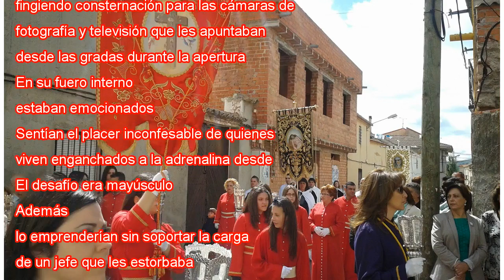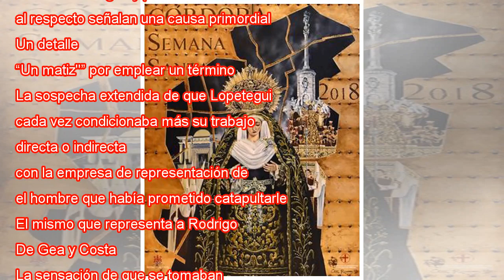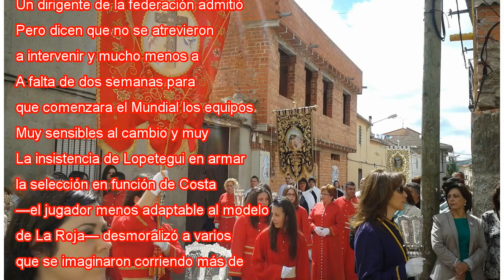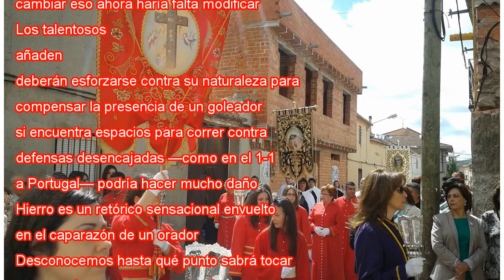Hierro funda el gremio de la meta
Fernando Hierro, en el entrenamiento del domingo. PIERRE-PHILIPPE MARCOU AFP Entre las cinco de la tarde del martes 12 de junio, cuando Julen Lopetegui anunció su fichaje por el Real Madrid, y las cinco de la tarde del miércoles 13, cuando se subió a...